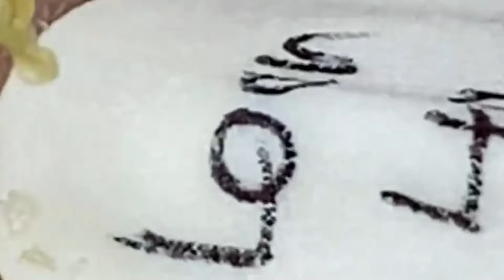كل يوم هو حياة جديدة جيدة #1133